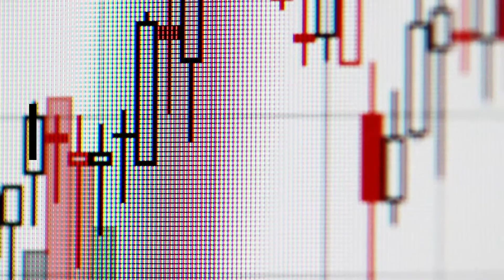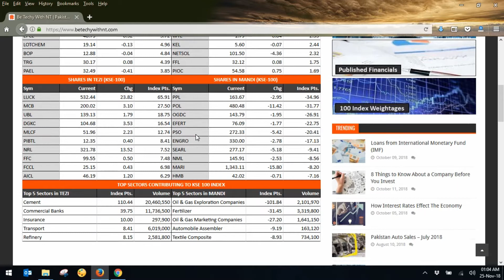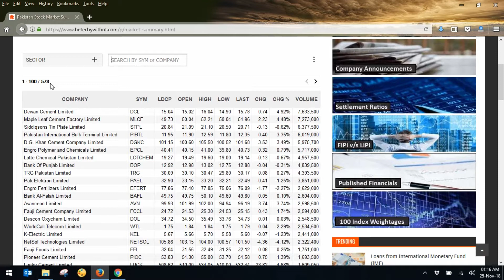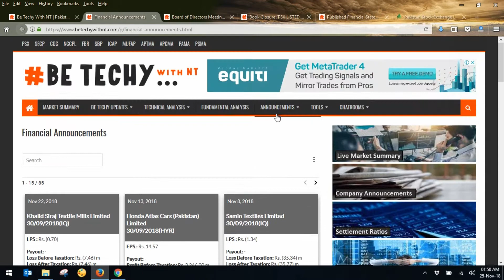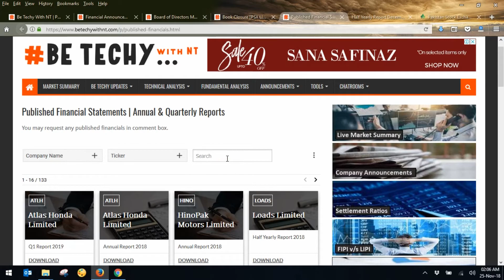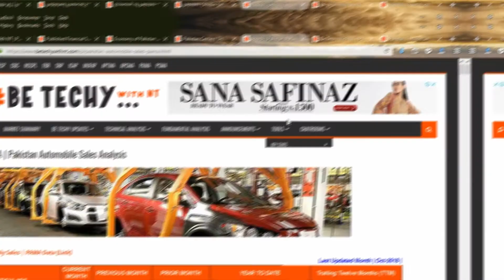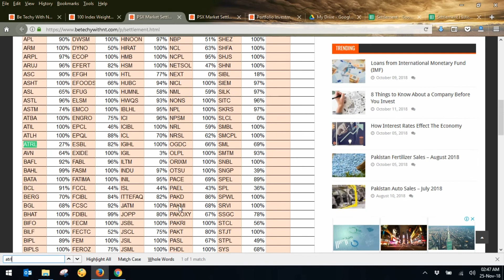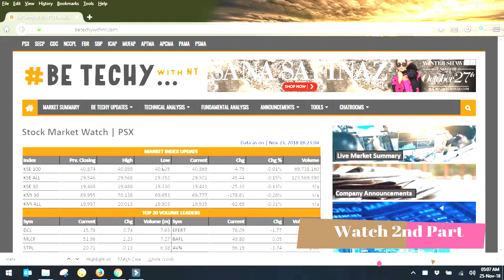Stock Market Key Concepts - Official Site Tour Part 01 [Urdu/Hindi]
Objective of this educational video is to make the visitor more familiar about our official website and gain basic knowledge of technical analysis

Your Feedback Inspire Us...!